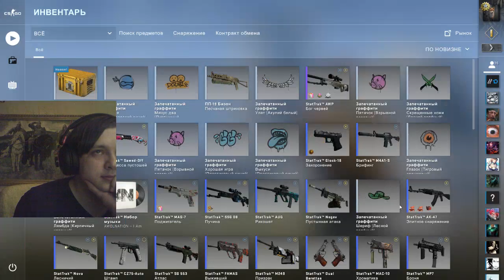CS: GO Day 05.10.2018